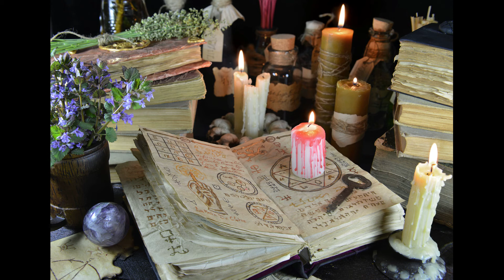BOS: The Witch's Journal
Now that we've chatted a bit about journaling in general in the last couple of videos, I wanted to tie the concept in with what we're really here for, living the witchy life. Given that one of the witch's most indispensable tools is the Book of Shadows, I thought it would be useful to comment on why I think the two types of book work well together.